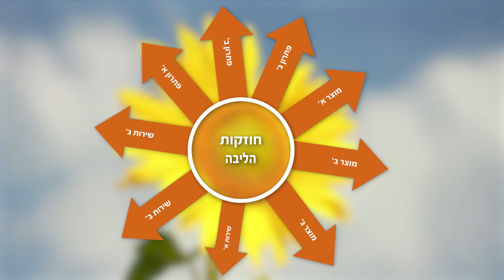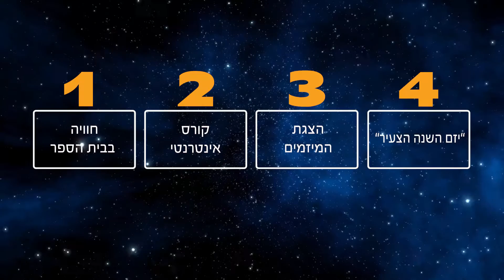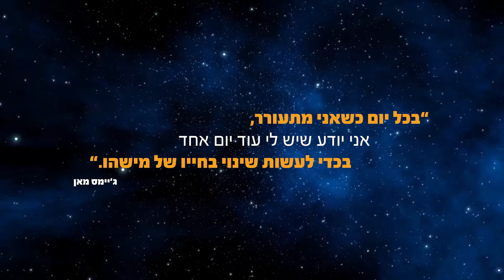L2D 2D commercial heb 5min 10 6 15